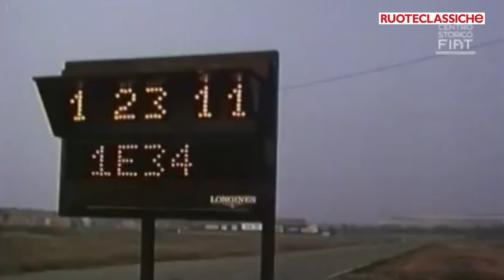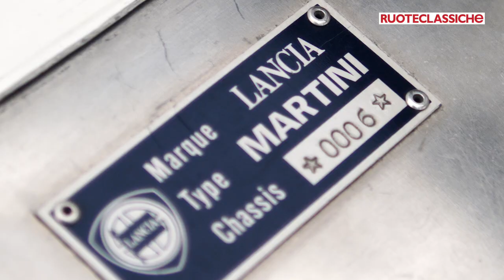La Lancia LC2 torna in pista con Teo Fabi e Gianni Tonti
Lo sviluppo della Lancia LC2 raccontata dall'Ing. Gianni Tonti e dal pilota Teo Fabi.